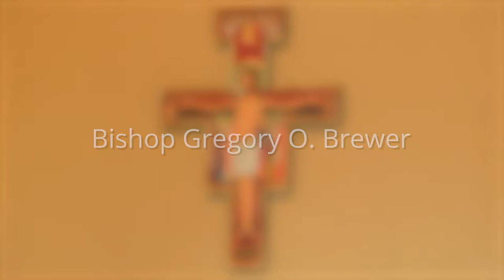Are You Willing to Live the Words You Pray? | Clergy Conference, Oviedo | 10.22.19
The Rt. Rev. Gregory O. Brewer, Episcopal Bishop of Central Florida, delivers a charge to his clergy to step out into the square and pastor the people in the community.